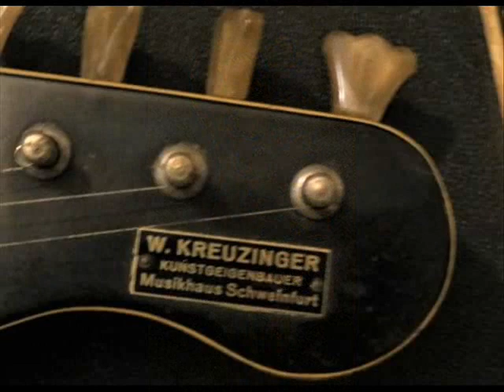The Hofner Galaxy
Nicknamed "German Shepard"  This tank of a guitar has a bite like no other. The finish checking in the paint looks like it's been to many a battle in many a war. Love the fret markers of tan and brown pearl. Unique color scheme . Fairly common guitar though. They sell these at Wallmart for about $89.99.